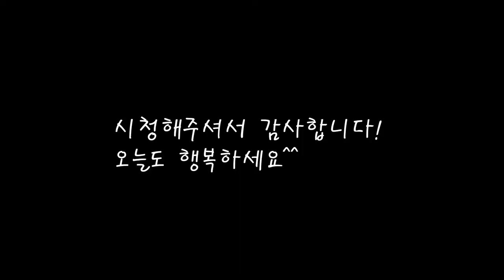쌉싸름한 호박잎 황금비율 양념장과 함께하면 최고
건강에도 좋고 맛도 좋은 호박잎을 쪄서 쌈으로 먹어봐요.
적절하고 맛있게 호박잎 삶는법과 맛있는 양념장 레시피.
[호박잎찜과 양념장]

*재료
호박잎 280g
쪽파 15g
홍고추 1개
진간장 1큰컵(100cc)+1/2컵(50cc)
매실청 15cc
깨 2스푼

*만드는 법
1.호박잎의 줄기부분 껍질을 벗겨내고 비벼가며 씻어낸다.
2.찜기 에 펼쳐 넣고 쪄준다.(5분~7분)
3.잘쪄진 호박잎은 물기를 꾹짜내고 접시에 담아준다.
4.쪽파와 청양고추,홍고추,양파를 잘게 썰고 진간장에 섞는다.
5.매실청,마늘,참기름,고추가루,깨를 넣으면 양념장 완성.